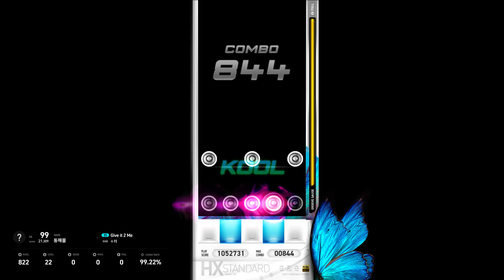EZ2ON REBOOT : R Give it 2 me 5K LV15